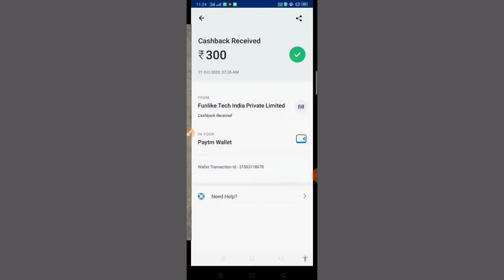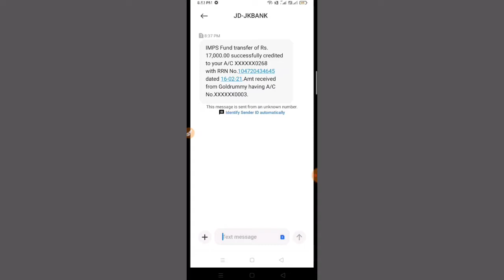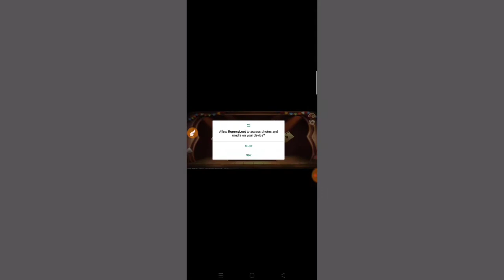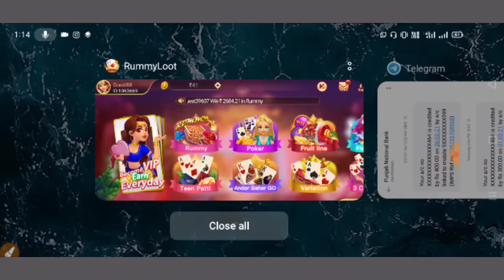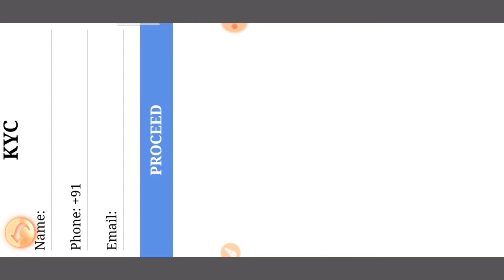(Mahaloot) BEST PAYTM CASH EARNING APP !! NEW EARNING APPS ! BEST GAMING SELF EARNING APP FOR MOBILE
best paytm cash earning app !! earn daily ₹500

Namaskar dosto Aaj Ka Video Bahut Sandaar Video Hai Aaj Jo Application Aapke Liye Laya Hu Isme App Daily ₹500 Paytm Cash Earn Kar Sakte ho. Video. Poora. Dekhe.

 रेफर कोड-1063669

👍Koi bhi download kar sakte ho.

✔Solved all queries & questions-
online earning
online part time jobs in mobile

refer karke paytm cash kaise kamaye
Sing up bonus use
sing up bonus ludo
paytm cash
ludo se paise kaise kamaye 2020 Paytm
paytm cash game 2020
game paytm cash
paytm ludo game
sing up bonus 2020
earning app 2020 new earning app
kamane wala
Games khelkar paise kamaye
game khelkar paise kaise kamay

NOTE: THIS VIDEO IS ONLY FOR EDUCATIONAL AND INFORMATIONAL PURPOSES. Earning Wala Dost channel can't guarantee that you will make money from this or any of my video.